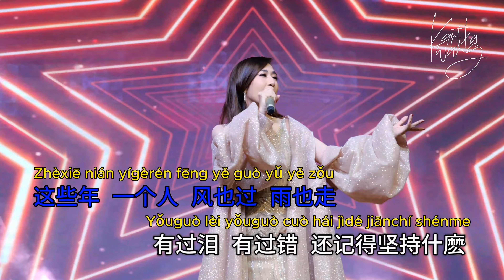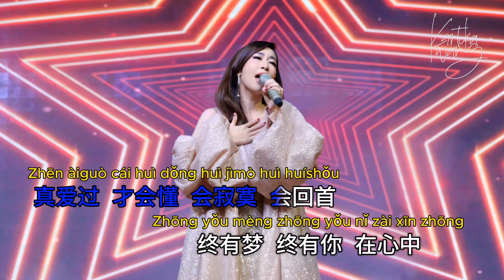Peng You 朋友 Emil Chau Wakin Chau [ Teman / Friends ] ｜ Cover by Kartika Wang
Emil Chau 周华健 - Peng You 朋友【Teman/ Friends】

作词：高健益
作曲：高健益

这些年 一个人
Zhèxiē nián yīgè rén
All these years, me alone
Bertahun-tahun ini, aku sendiri

风也过 雨也走
Fēng yěguò yǔ yě zǒu
Been through wind and walk through rain
Berjalan melalui angin dan juga melalui hujan

有过泪 有过错
Yǒuguò lèi yǒuguòcuò
Had tears, had mistakes
Pernah meneteskan air mata dan pernah melakukan kesalahan

还记得坚持什么
Hái jìdé jiānchí shénme
Things we hold dear I still recall
Aku masih ingat akan hal-hal yang kita pegang teguh

真爱过 才会懂
Zhēn'àiguò cái huì dǒng
Only the one who had loved, will understand
hanya orang yang mencintai, akan mengerti

会寂寞 会回首
Huì jìmò huì huíshǒu
Sometimes will be lonely, sometimes will regret
Kadang-kadang akan kesepian, kadang-kadang akan menyesal

终有梦 终有你 在心中
Zhōng yǒu mèng zhōng yǒu nǐ zài xīnzhōng
Still have dream and you in my heart
Masih memiliki mimpi dan kamu di dalam hatiku

朋友 一生一起走
Péngyǒu yīshēng yīqǐ zǒu
Friends walk together all lifetime
Teman berjalan bersama sepanjang hidup

那些日子 不再有
Nàxiē rìzi bù zài yǒu
Those days will not return
Hari-hari itu tidak akan kembali

一句话 一辈子
Yījù huà yībèizi
One sentence, one life
Satu kalimat, satu kehidupan

一生情 一杯酒
Yīshēng qíng yībēi jiǔ
A lifetime relationship, a cup of wine
Sebuah hubungan seumur hidup, secangkir anggur

朋友 不曾孤单过
Péngyǒu bùcéng gūdānguò
With friends you won't be lonely
Dengan teman, kamu tidak akan pernah kesepian

一声朋友 你会懂
Yīshēng péngyǒu nǐ huì dǒng
One word “ friend", you will understand
Satu kata "teman", kamu akan mengerti

还有伤 还有痛
Hái yǒu shāng hái yǒu tòng
There are wounds, there is pain
Ada luka, ada rasa sakit

还要走 还有我
Hái yào zǒu hái yǒu wǒ
Still need to walk, still have me
Masih perlu berjalan, masih ada aku

ATTENTION : this video is a live cover by Kartika Wang
liscence and copyrights belongs to Owner of the song
❗️Please do not upload this video or audio to any Digital Music Platform❗️

Thank you for visiting my channel ❤️
i hope you guys enjoy my music ☺️
You can also listen my playlist on spotify  (klik link below)

You can also listen my latest single

 / kartika_wang